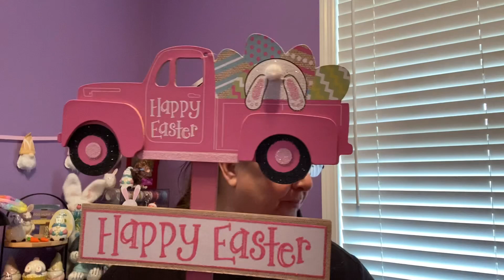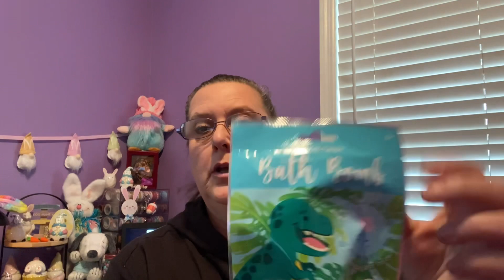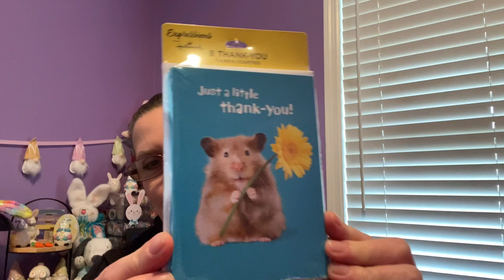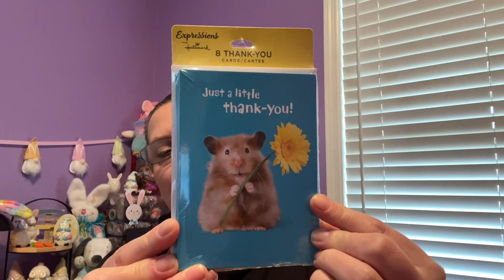DOLLAR TREE HAUL | TASTE TESTING & PRODUCT OPENING 3-23-22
NEW Dollar Tree Haul

Lots of Awesome finds !! I will be opening some items and taste testing…